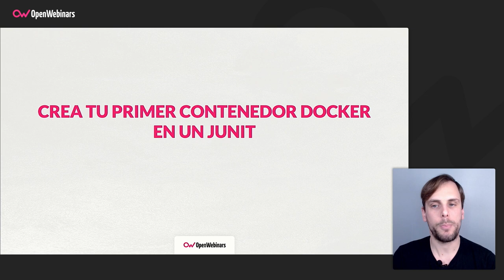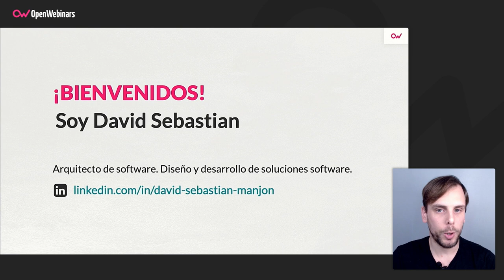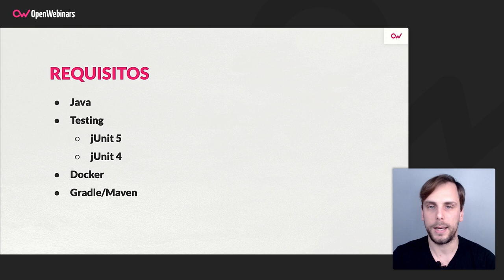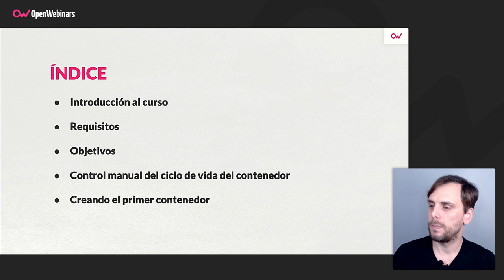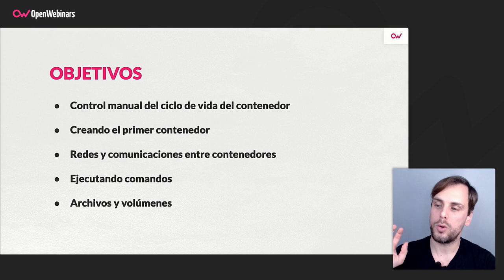Curso Crea tu primer contenedor Docker en un JUnit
En este curso de Testcontainers vamos a comenzar a levantar nuestros contenedores Docker para empezar a realizar los tests con JUnit, continuando así con lo visto en el curso anterior.

- Control manual del ciclo de vida del contenedor
- Creando el primer contenedor
- Redes y comunicaciones entre contenedores
- Ejecutando comandos
- Archivos y volúmenes

Comienza este Curso Crea tu primer contenedor Docker en un JUnit